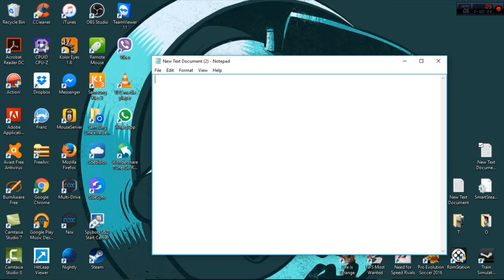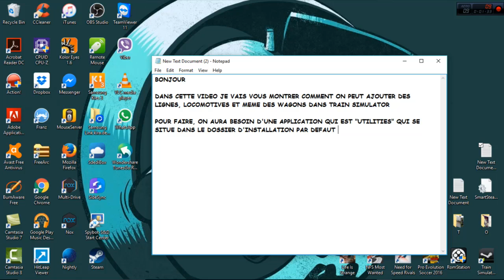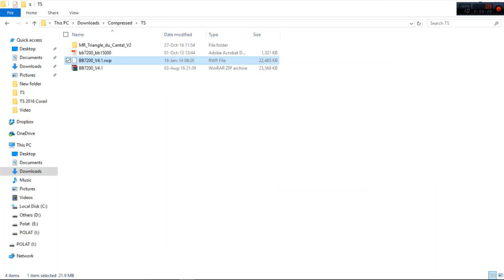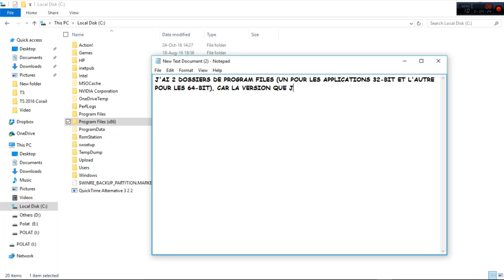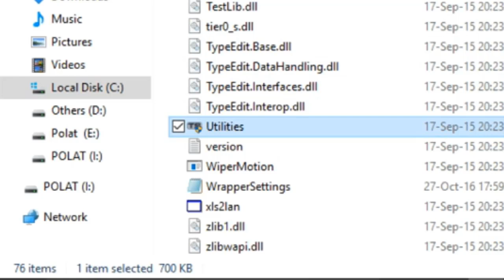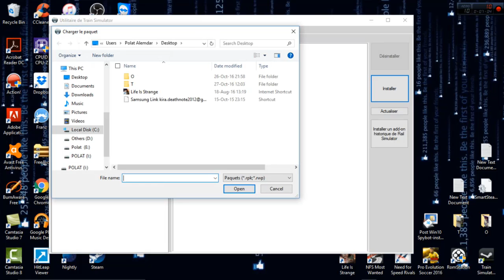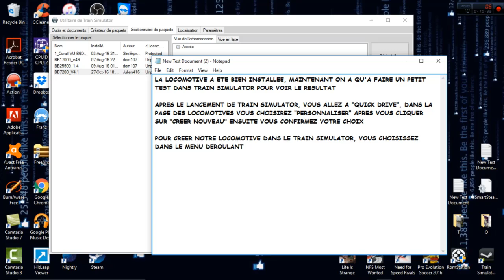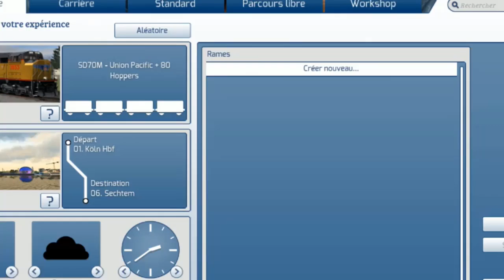Installer des Assets dans Train Simulator (Exemple BB7200)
Dans cette video je vais vous montrer comment installer n'importe quel Matériels Roulants et Assets dans Train Simulator